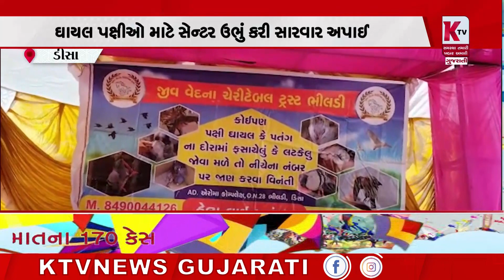ભીલડી ખાતે જીવ વેદના ટ્રસ્ટ દ્વારા પક્ષીઓની સારવાર